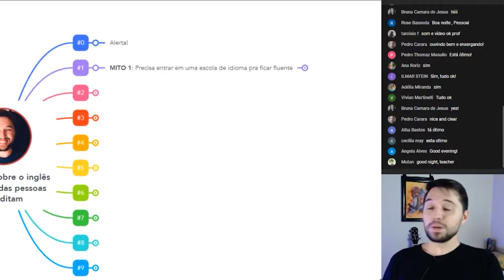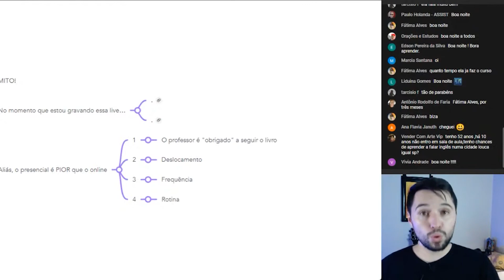Vai Para Escola de Inglês? CUIDADO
Existe o mito que é necessário ir para uma escola tradicional de inglês para ficar fluente, mas isso não é verdade, e está longe de ser.

É possível aprender inglês online e existem várias vantagens ao se fazer isso, como por exemplo poder assistir aulas todos os dias, na hora que quiser.